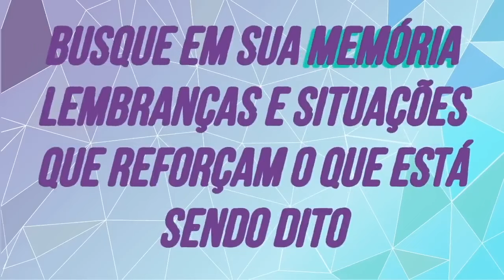Joseph Murphy - Decretos Infalíveis da Riqueza - Teste só 1 vez wav